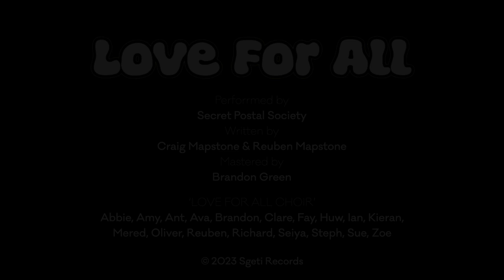Love For All (Secret Postal Society version) - PAPYRUS charity single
'Love For All' is the brand new single from Secret Postal Society, with 100% of the proceeds from the single are going to UK charity PAPYRUS - Prevention of Young Suicide.

The single is part of a double A-side release with Swansea singer-songwriter Normal Behaviour recording a new version of 'Love For All', with both versions available to purchase via Sgeti Records as a limited edition cassette and CD:

The Secret Postal Society version also includes a choir made up of people from all over the world who sent in audio clips of themselves singing "love". These were edited together to make the 'Love For All' choir sending love and support to anyone who is facing difficult times.

Suicide is the biggest killer of people aged 35 and under in the UK.
PAPYRUS Prevention of Young Suicide is the UK charity dedicated to the prevention of suicide and the promotion of positive mental health and emotional wellbeing in young people.

PAPYRUS was founded in 1997 by a group of bereaved parents, who had each lost children to suicide. It’s founding parents shared core beliefs that suicide is preventable, and that those of us with lived experience of suicide have a valuable and unique contribution to make to the broader conversation around suicide.

Today, PAPYRUS is a leading youth suicide prevention charity in the UK. Their suicide prevention helpline, HOPELINE247, is staffed by trained suicide prevention advisers, who work with young people – and anybody concerned for a young person – to help keep them safe from suicide. HOPELINE247 is a free and confidential call, text and email service, which is available 24 hours a day, every day of the year (including weekends and bank holidays).

PAPYRUS deliver suicide prevention education and training packages to thousands of people each year, to create suicide-safer communities across the UK.

PAPYRUS also presses for change to current legislation around suicide prevention on a regional and national level.

If you or someone you know is having thoughts of suicide, or you're just concerned about someone you can call the PAPYRUS HOPELINE247 on 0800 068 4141

'Love For All' Credits:
Performed by Secret Postal Society
Written by Craig Mapstone and Reuben Mapstone

'Love For All' Choir:
Abbie, Amy, Ant Ava, Brandon, Clare, Fay, Huw, Ian, Kieran, Mered, Oliver, Reuben, Richard, Seiya, Steph, Sue, Zoe.

Video by Matthew C.
Additional Editing and Titles by Weird Triangle
Single artwork by Guy Challenger and Ava Challenger

Lyrics:

Hush, hush, hush,
I will stay by your side.
The only sound is the clock on the wall
And it's counting out the time.

Knock it over again.
I will silently sit by your side
'cause it looks like you need a friend.

Love, love is near,
Yes love, love is here.
People searching all around
Waiting for the call,
But there's love for all.

Thump, thump, thump
Feel my heart in my chest.
Hold on tight as we speed down the hill
And we hope that we come to rest.

I could be right or be wrong.
Why don't you go out and turn on the lights
And we'll dance to a different song.

But there's still love for all.

Stomp, stomp, stomp
There's a knock on the door.
When you feel like you're broken and bruised
Then we'll dance like we did before.

Kiss, kiss kiss
Kiss the ones that you love
I will be there just to cut through the noise
When you feel like you're not enough.